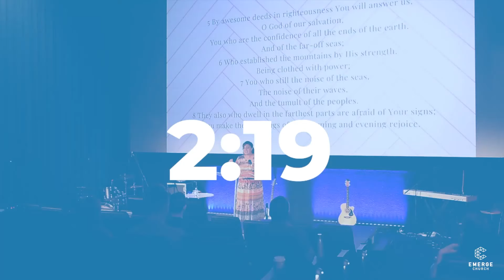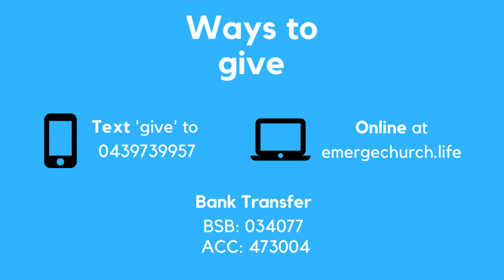Soul Anchors - 19/04/2020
Join us for Church From Home!

We will be singing and taking communion together...Ps Julie will be sharing a great message...and we can connect with each other in the chat!
Stream starts at 9:15am and the service begins at 9:30am

If you would like to connect, receive prayer or give to Emerge Church you can do so or to direct transfer use the following details
Emerge Church Ltd
BSB: 034077
ACC: 473004

For Text to give use the following details:
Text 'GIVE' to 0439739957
Follow the prompts